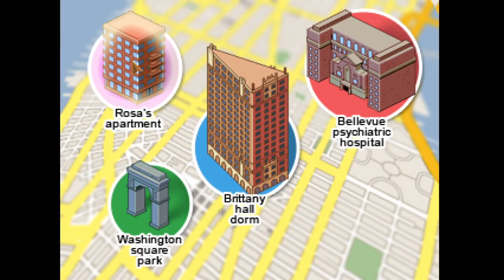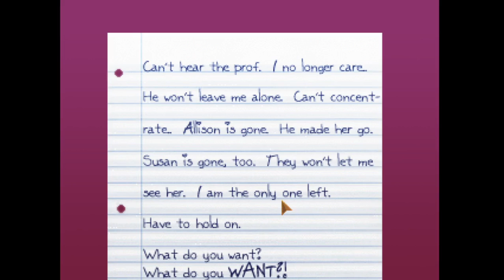Let's Play The Blackwell Legacy #7 | First Crime Time | Owlcaptain plays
Graphic Adventure game dealing with Rosangela Blackwell and changes happening in her life.  This is The Blackwell Legacy.  Graphic adventure with a slightly more serious and modern feel compared to Monkey Island games, but one that throws some curves at you.  This is a only somewhat polished playthrough as I've seen the game once about a year ago and know some of the puzzles, but don't remember everything.